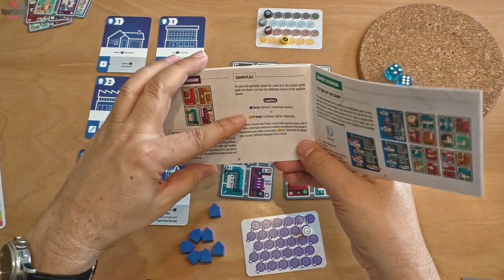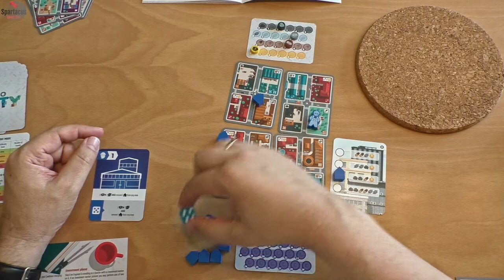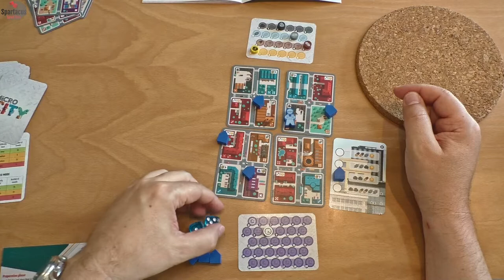Let's Play: MicroCity #002 - Solo Base Game + Logistics Expansion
Heute spielen wir "Micro City", Thistroy Games, in der Solo Base Game Variante, jetzt aber mit der Logistics-Erweiterung - einem etwas anders aufgebauten Distrikt, der ein neues Feld für neue Aktionen bietet.

Es ist aus einer Kickstarter-Kampagne vom Februar 2020, die hier hier findet

- Black Sonata, side room games, 2020
- HUNTED - mining colony 415, Barrett Publishing, 2020
- HUNTED - Kobayashi tower, Barret Publishing, 2020
- IT Startup - The Card Game, Mateusz Kupilas, 2020
- Kanban EV, Eagle Gryphon Games, 2020

Das wird aber noch eine Weile dauern, weil das meiste davon Kickstarter sind, die noch in Produktion bzw. Vorbereitung sind, und bei Gloomhaven sind wir mit der Kampagne noch nicht weit genug, dass ich die Solo Kampagne starten könnte.

Spartacus